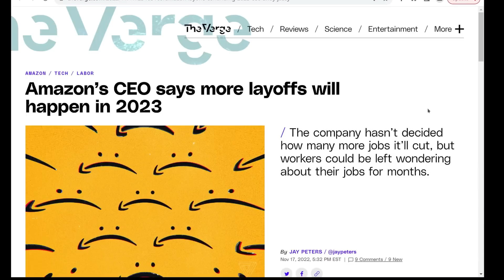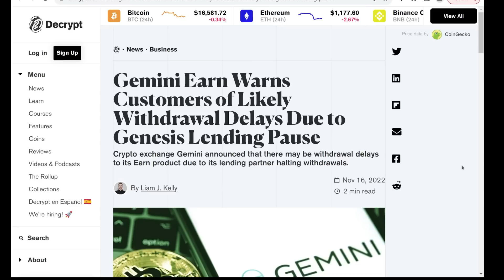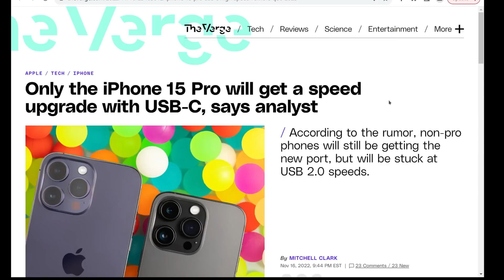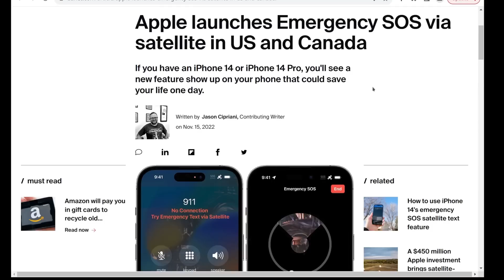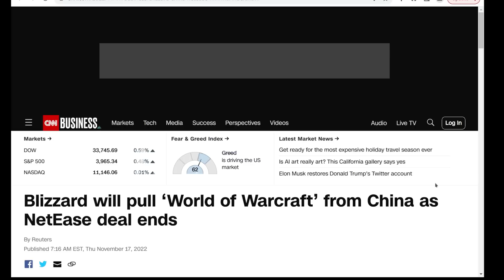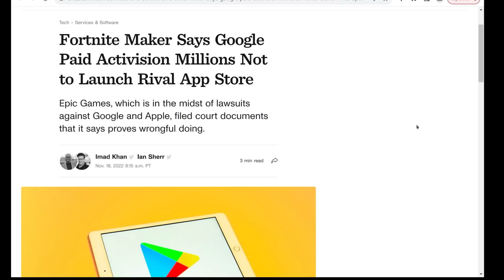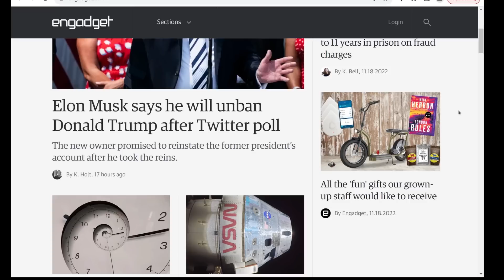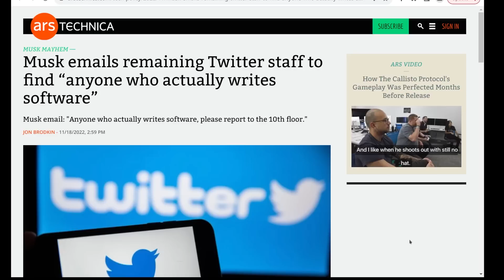The Level1 Show November 23 2022: I Knew This Was Trouble When I Logged In 🎵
0:00 - Intro
0:30 - Amazon’s CEO says more layoffs will happen in 2023
1:11 - AWS to manage out low performers, extend hiring freeze through Q1 2023
1:46 - 10,000 Google Employees Could Be Rated as Low Performers
2:36 - FTX CEO shreds Bankman-Fried: Never seen such a failure of controls
3:18 - FTX Owes Money to More Than a Million People, Court Filing Suggests
3:40 - FTX founder Sam Bankman-Fried attempts to raise cash
4:28 - Crypto lender BlockFi says it has significant exposure to FTX
4:59 - Gemini Earn Warns Customers of Likely Withdrawal Delays Due to Genesis Lending Pause
6:47 - Protocol, the tech-news focused website, will shutter and lay off its entire staff
8:09 - YouTube expands shopping features to combat digital ad slowdown
8:48 - Microsoft, Meta, others face rising drought risk to their data centers
10:26 - Epic strikes back at Apple’s iOS “security” defense in appeals court
11:18 - iPhone 15 USB-C rumor calls out high-speed data transfers as a Pro-only feature
12:25 - Nvidia hit with class action suit over melting RTX 4090 GPU adapters
12:34 - Nvidia thinks RTX 4090 cables melted because they weren’t fully plugged in
14:49 - Apple AirPods Can Work as More Affordable Hearing Aids, Study Finds
16:22 - Apple launches Emergency SOS via satellite in US and Canada
17:46 - Cloud computing: Microsoft and Nvidia are building a 'massive' AI supercomputer
18:42 - Microsoft’s Xbox streaming console ‘Keystone’ was pushed back because of its price
19:21 - Apple to buy chips from Arizona factory, CEO Tim Cook reportedly says
20:10 - US safety watchdog warns against Onewheel boards after reported ejection injuries
21:01 - Blizzard will pull 'World of Warcraft' from China as NetEase deal ends
22:06 - Google rolls out new features across Maps, Search and Shopping
24:10 - Internet providers play tricks to raise your bill. Here are the worst.
26:43 - Fortnite Maker Says Google Paid Activision Millions Not to Launch Rival App Store
27:30 - Taylor Swift Ticketmaster fiasco: Democrats scrutinize the company's dominance
29:59 - Ford CEO: 40% Less Labor To Build Electric Vehicles
30:49 - Amazon Clinic to provide virtual healthcare for allergies, acne and more
32:30 - Elon Musk restores Donald Trump's Twitter account
35:50 - Meta fires several employees, security guards for 'hijacking user accounts'
36:46 - Facebook fact-checkers will stop checking Trump after presidential bid announcement
37:22 - Musk emails remaining Twitter staff to find “anyone who actually writes software”

Check us out online at the following places!